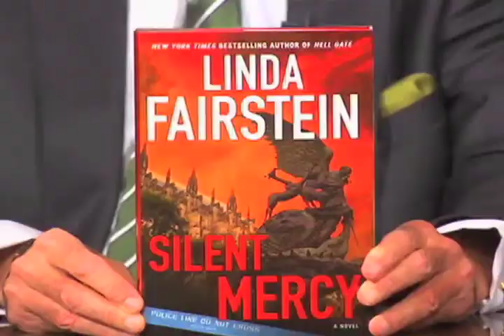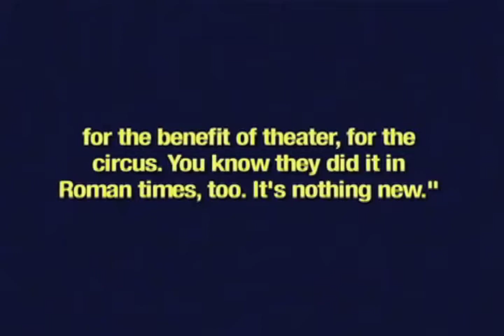Jim Zirin-Is the Truth of the DSK Case Stranger than Fiction?-Linda Fairstein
Formerly a top prosecutor, now a bestselling mystery novelist, Linda Fairstein headed the sex crimes unit in the Manhattan  District Attorney's office. She analyzes the DSK case from perp walk to dismissal, gives Jim Zirin her take on what really happened, and gives a sneak preview of her next book.